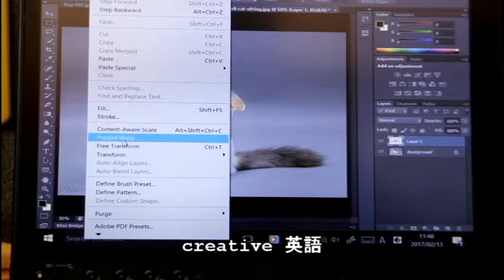Prepare for the future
2017年4月からコンピュータで英語を勉強するクラスが始まります